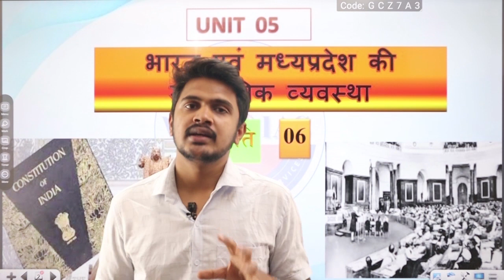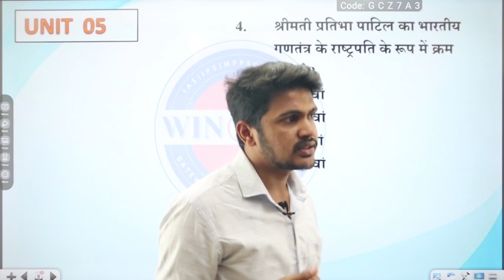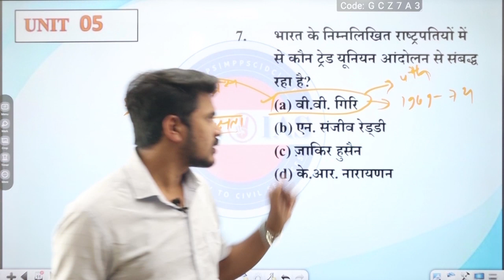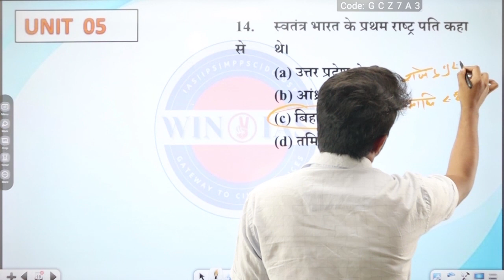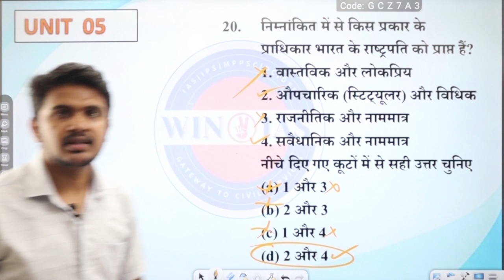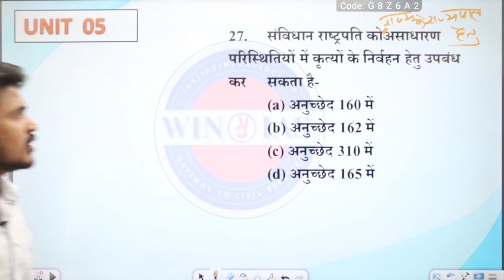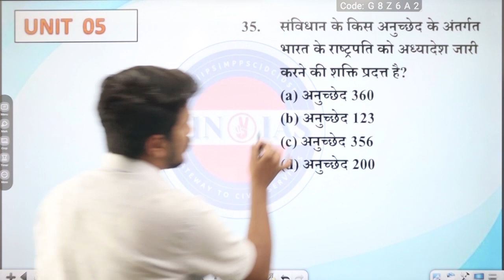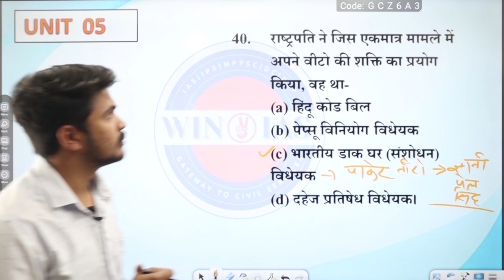UNIT - 5 Lecture 6. भारत की संवैधानिक व्यवस्था- राष्ट्रपति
इस विडिओ लेक्चर मे भारत की संवैधानिक व्यवस्था के टॉपिक 'राष्ट्रपति ' से संबंधित MCQ डिस्कस किया गया है । राष्ट्रपति mppsc mppscpre राजव्यवस्था indian polity mppscpre 2024